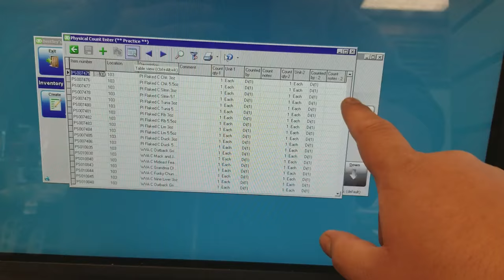Duplication error for 50+ items